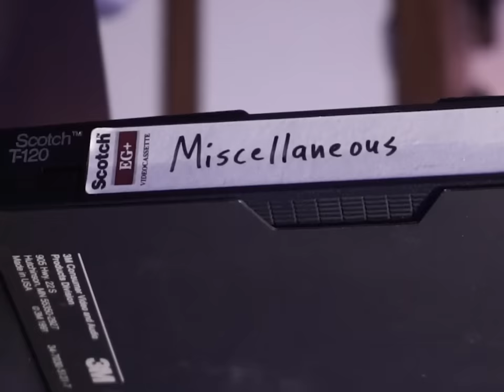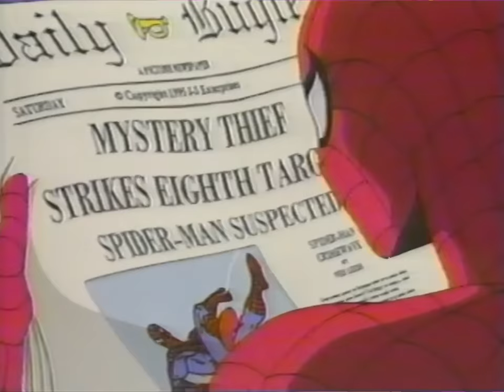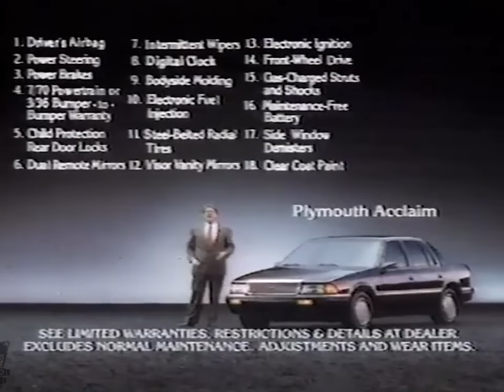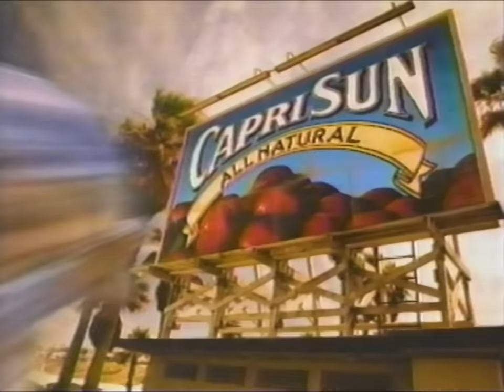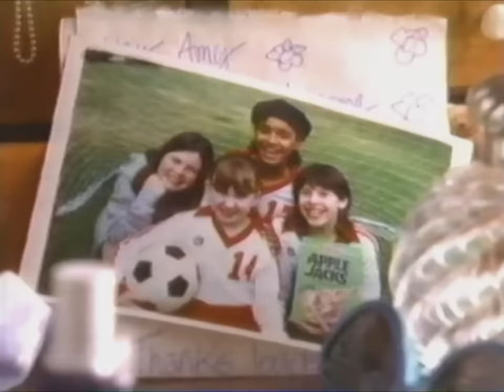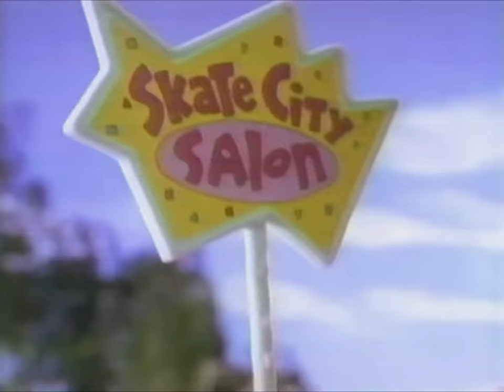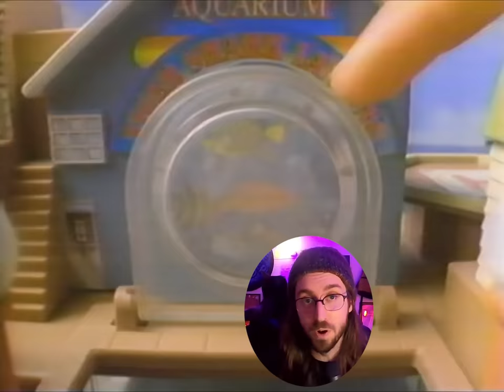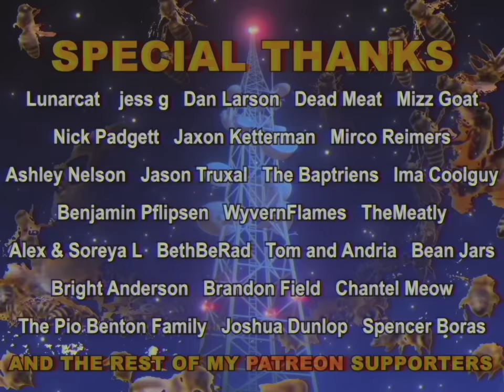what Secrets does this VHS hold? | Mystery Tapes #7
Take a step back in time as we check out some broadcasting from 1997 on this episode of Mystery Tapes!